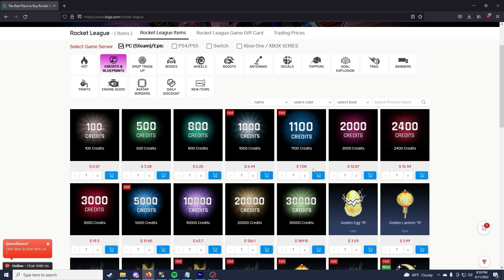MY SHOOTING is in SHAMBLES | Road To SSL 3v3 Episode 11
Contents:
0:00 - Intro
0:38 - Game 1
13:36 - Game 2
19:45 - Game 3
27:19 - Outro